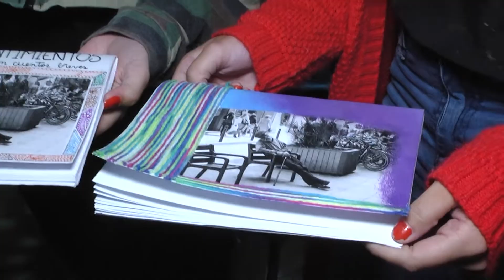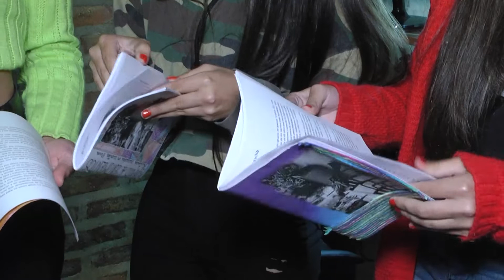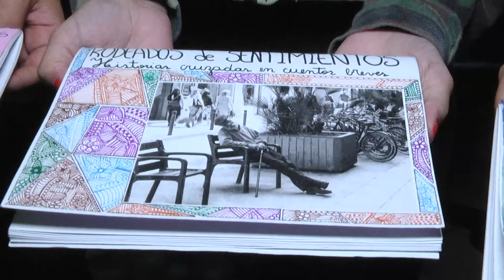A partir de imágenes, adolescentes escribieron cuentos e hicieron libros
Alumnos de Quinto Año del Colegio Nacional Domingo Faustino Sarmiento de la capital entrerriana editaron sus propios libros con cuentos que surgieron a partir de imágenes. La actividad formó parte de la actividad desarrollada en la materia Literatura Latinoamericana.